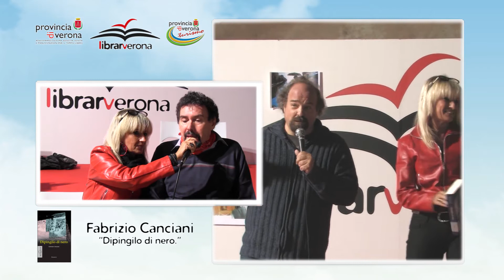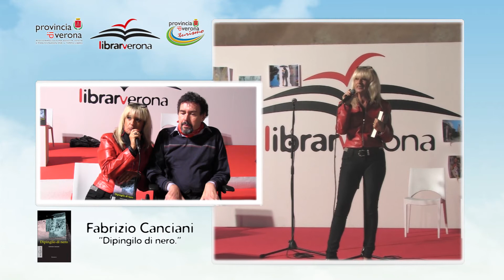Intervista a Fabrizio Canciani - "Dipingilo di nero"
Le pagine dell'ultimo noir di FABRIZIO CANCIANI -- edito da Betelgeuse Editore -- prendono vita attraverso la musica, la voce, il corpo e la pittura. E' il Caravancanciani, ispirato al carro dei Tespi, un teatro itinerante con musicisti, pittori e attori della scena culturale milanese (Zelig Off e Colorado).